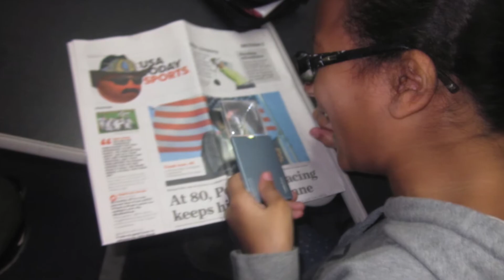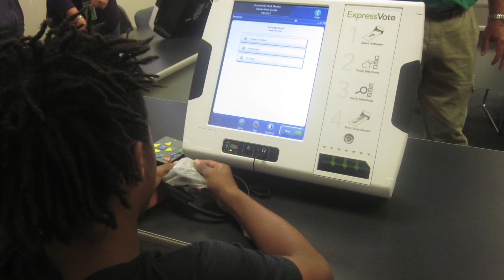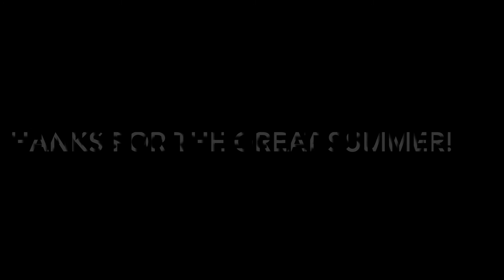Lighthouse Teens' Summer Program 2017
Sharing a video montage our teens made of their 2017 Lighthouse summer camp experience. Nice work and thanks to Sharif, Savanna and Shamain (our teen media team) who were assisted by instructor Brad. Each year visually impaired and blind teens in Pasco, Hernando and Citrus participate in a 5-week intensive summer program in order to develop employment skills. The program also provides visually impaired and blind teens with a chance to work -- most don’t get a chance to work in the summer which is really a problem since summer jobs help to determine future employment and higher education.